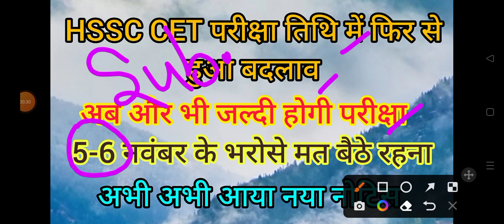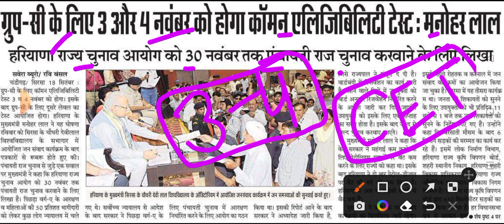hssc cet exam date 2022 | hssc cet update today | hssc latest news today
hssc login
ics coaching
hssc
Haryana GK
Parveen kataria
Haryana police
hssc result